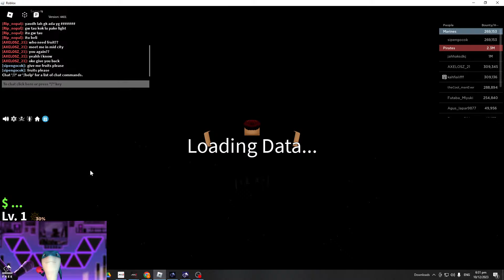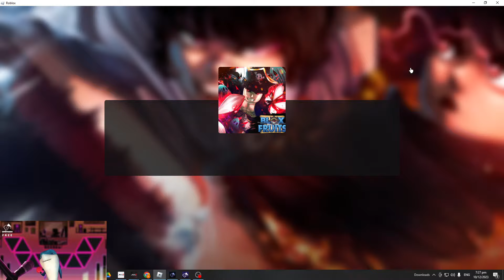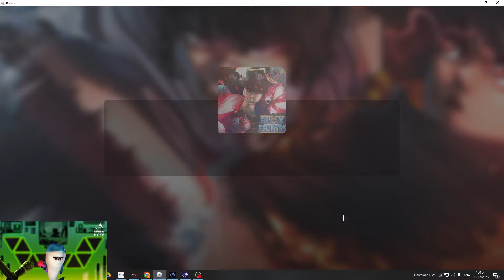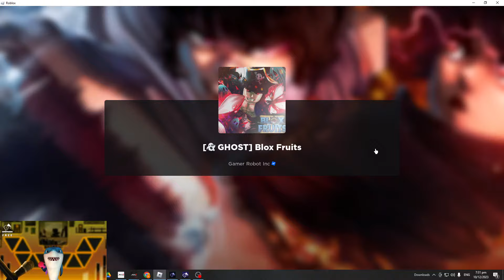Blox fruit looking for legendary fruit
were goin to play a lot of games and review some some of it Im a noob player and i just want to have fun while playing if you want to watch how a noob player play then you need to watch me

From my BATTLE to our WAR
Join MIR 4 the unique open world KFantasy MMORPG

Train your characters in MIR4 and help them grow stronger Triumph in countless battles Those who win the war become kings and that clan will gain absolute power and honor

MIR4 has diverse growing systems so anyone can become strong through time and effort A small difference can change the outcome The wars arent just fought with strength  strategies in the growth system and war tactics are a must

The Mirage Ship contains the power of the Spirit King The path to adventure and combat in a different world will once again be opened
Explore the new worlds and stories of the Mirage Ship
Various events will take place to celebrate the expansion of the Mirage Ship content
2 checkin events with rare item rewards as well as various upgrade materials easily obtained through clan activities
Dont miss this chance to enjoy the benefits

★Key Features
Warriors which path would you choose in the land of MIR

Would you like a brand new heart pounding experience
Perhaps live a peaceful life through hunting and gathering
Or even wage war against other warriors and clans to conquer over all

Follow your heart and choose your path
This is where your story begins MIR4

Beauty and elegance of Oriental movement
Experience the elegant style of oriental martial arts combined with realtime fluid combat motions

All paths lead to your growth
Every trade has its master Tired of hunting Try gathering or mining
All of your activities in MIR4 will ultimately reward you with character growth
Your time and effort spent ingame never goes to waste

AI system moderates and prevents fraudulent transactions
Sophisticated AI system identifies and prevents bot farmers and abnormal transactions providing a healthy and safe trading environment for all Warriors in MIR4

Free Looting
Unprecedented FreeforAll looting system where anyone has the right to claim loot
Be aware of others when attempting to loot

Blue Dragon Statues and Token of the Ancient Dragon rewards from your adventures within the land of MIR
Your time and effort in MIR4 yields great rewards
Various adventures and contents in MIR4 will handsomely reward you with Blue Dragon Statues and Tokens of the Ancient Dragon
Collect these rewards to trade in for heroic items

From my battle to our war Castle Siege
Endless adventures to overcome my limitations
Facing the challenges of life and death along side clanmates
Compose an epic story through countless glorious battles
At the end of your conquest the strongest Clan will be born
For your Clans honor and your legacy start your war now in MIR4

«App Access

For providing a quality gaming experience MIR4 require permission listed below

Required Permission
 Photo Album and Camera For capturing and uploading images for ingame profiles
 Microphone For instance party voicechat

How to Change Permissions
 After grating permissions you can configure or revoke permissions by following steps
 Android 60 or higher Settings  Apps  MIR4  Select Permission Settings  Permissions  Set to allow or deny
 Below Android 60 Upgrade the operating system to change settings or delete the app
If the operating system version is lower than Android 60 you cannot change permission settings for individual apps We recommend upgrading to 60 or higher